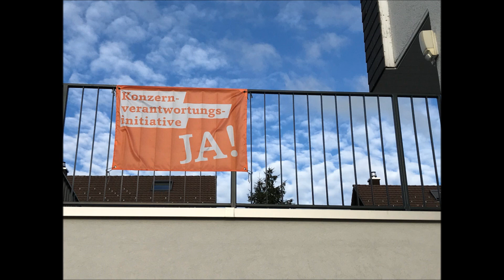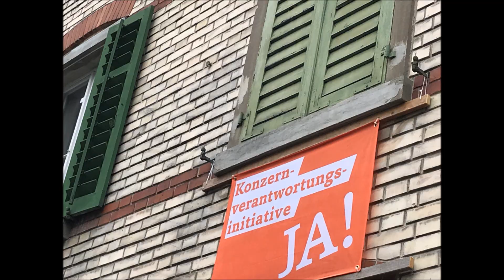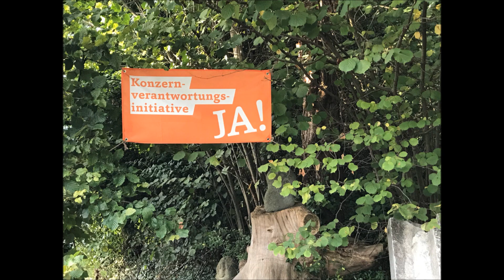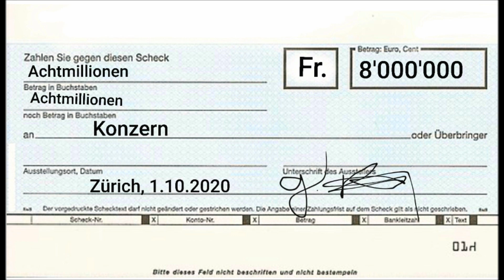Konzernverantwortungsinitiative-Song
In weniger als 4 Min. wird der Sinn der Konzernverantwortungsinitiative in Form eines Lieds erklärt.
Abstimmung: 29.Nov.2020